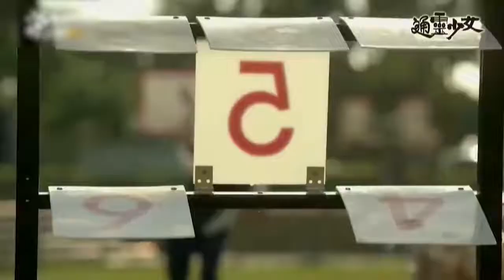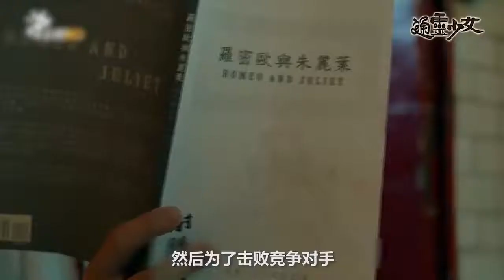《分分钟追剧 2017》 20170427：通灵少女玩转校园！我的16岁很特别！ 【芒果TV官方版】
简介：人间自是有剧痴，追剧舔屏已不够。想要调戏偶像、乱点CP么！想要大开脑洞、改写神剧么！想要疯狂吐槽、拉尽仇恨么！嘴狠嘴贱最逗比，高能高黑却疯狂。这里没有想不到的，只有你Hold不住。